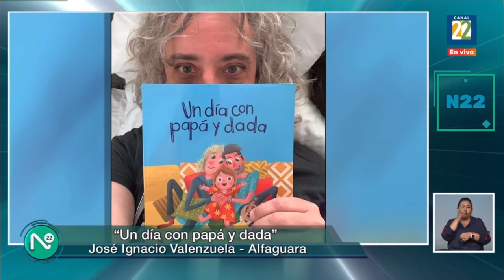📍José Ignacio Valenzuela presenta su libro Un día con papá y dada